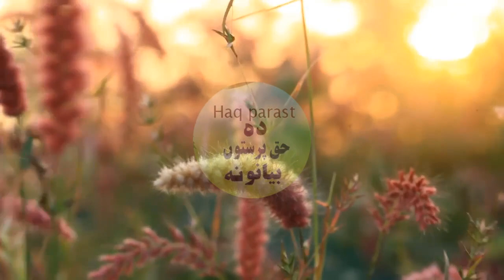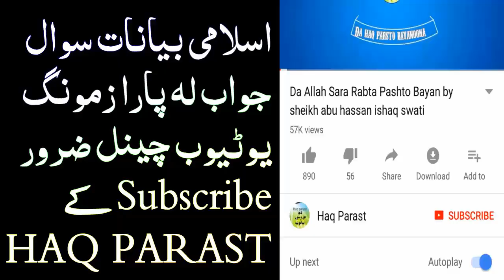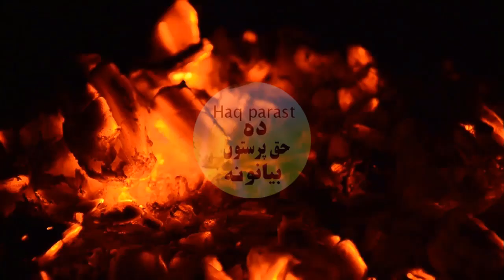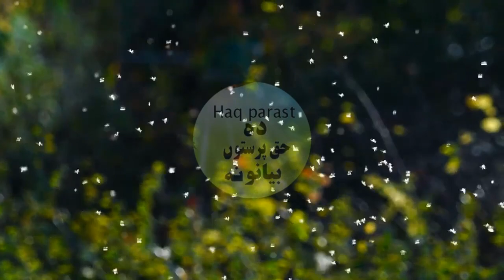Droghjan Talaq Haqiqat Sheikh Abu Hassan Ishaq Swati Pashto Bayan